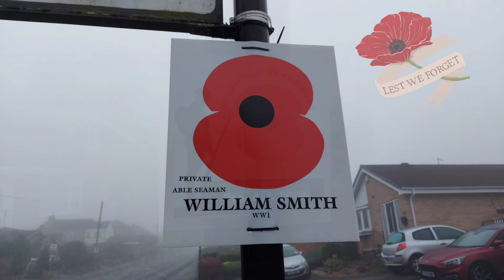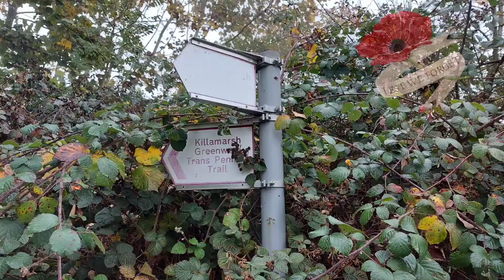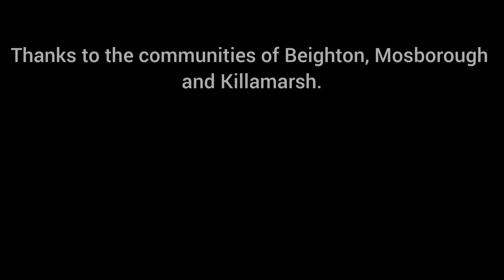Remembrance Sunday Run through Beighton, Mosborough, Killamarsh Sheffield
Sunday 8th November 2020. I ran to visit the Remembrance Day celebrations in the neighbouring villages to where I live.

Starting in Sheffield at the St Mary's Church in Beighton earlier in the morning and heading up to the cascading poppy display at St Marks Church in Mosborough.

We then had over into Killamarsh in North East Derbyshire to visit the Liam Riley memorial and observe the minutes silence at the memorial on Killamarsh High Street. After a brief fly past of St Giles Church,  we return home.